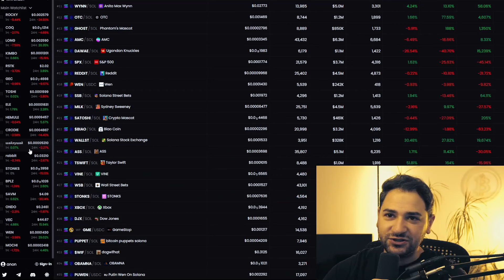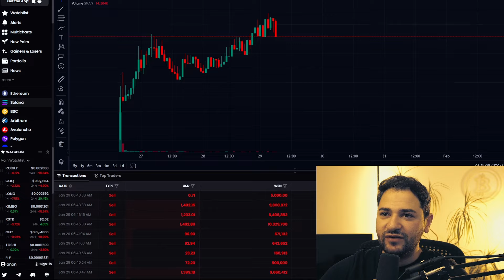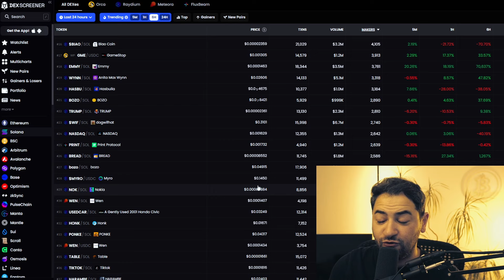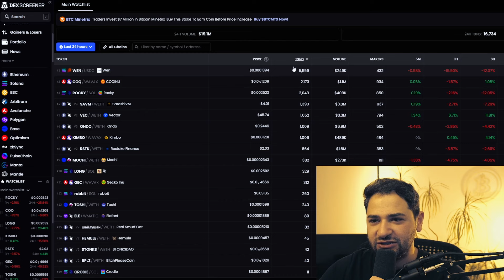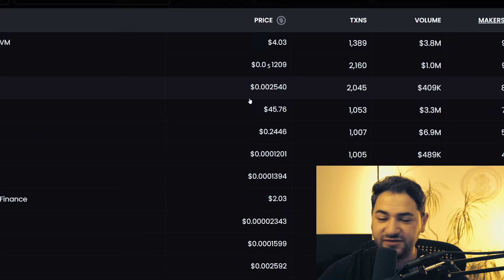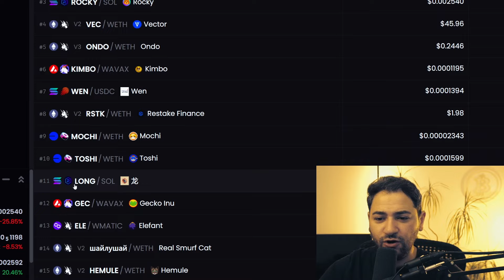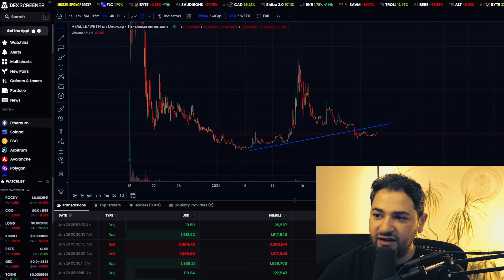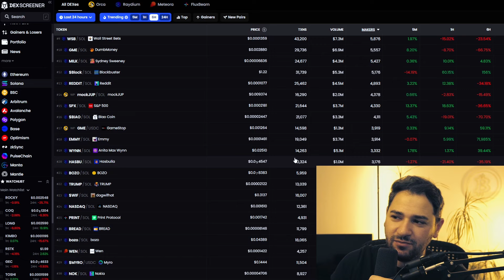Memecoin Spezial: DIESE Memecoins kaufe ich!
Kopie Titelt: |
Beschreibung

🌱 MEHR CONTENT?

🕐Timestamp
00:00 WEN Token AIRDROP
02:30 Welche Memecoin Blockchain wählen?
07:00 Diese Memecoins habe ich gekauft